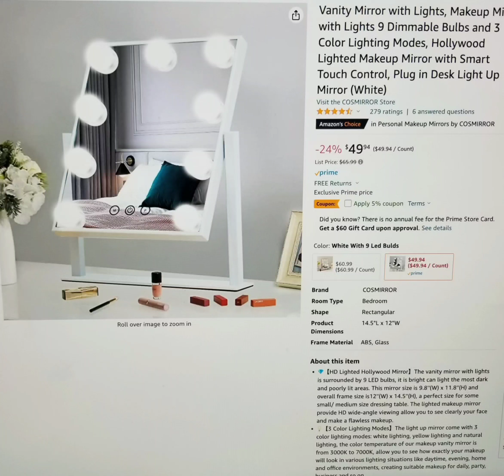Hollywood Makeup Vanity mirror with lights Review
Hollywood Vanity Mirror with Lights, Makeup Mirror with Lights 9 Dimmable Bulbs and 3 Color Lighting Modes, Hollywood Lighted Makeup Mirror with Smart Touch Control, Plug in Desk Light Up Mirror (White)
I bought the vanity on Amazon.com I did buy 3! I did keep 2 and gave the 3rd to my mom as a gift.
I said you can travel with it. I did mean in a vehicle not on a plane people. Lol!
Very Bright! Great Buy! I Love it!

For My Party-Goers! Whats Poppin!
Follow me on all social media platforms @flosbounce
Parties for the less fortunate!